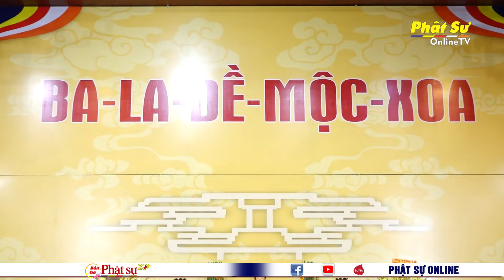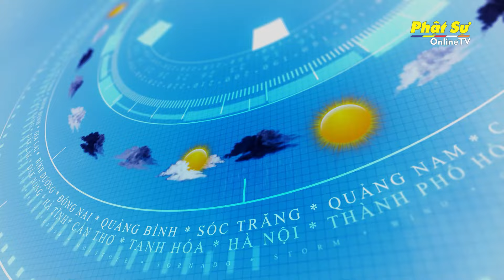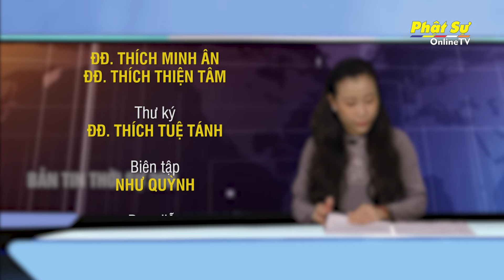BẢN TIN PHẬT SỰ 20H - Thứ 4, ngày 24/04/2024 (16/03 năm Giáp Thìn)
Thứ 4, ngày 24/04/2024 (16/03 năm Giáp Thìn)

BÌNH THUẬN: TRANG NGHIÊM LỄ TƯỞNG NIỆM CỐ HÒA THƯỢNG THÍCH MINH NHƠN KHAI SƠN TỊNH XÁ NGỌC NHƠN

BR-VT: HỌP THỐNG NHẤT KẾ HOẠCH TỔ CHỨC ĐẠI LỄ PHẬT ĐẢN PL.2568

ĐỒNG NAI: TRANG NGHIÊM LỄ KẾT GIỚI TRƯỜNG ĐẠI GIỚI ĐÀN ĐẠT THANH 2024

TP.HCM: LỄ QUY Y TAM BẢO LẦN 1 NĂM 2024 TẠI CHÙA HOẰNG PHÁP

BẾN TRE: NHỮNG HOẠT ĐỘNG Ý NGHĨA TRONG CHƯƠNG TRÌNH “MÃI YÊU THƯƠNG”

TIỀN GIANG: “GIỌT NƯỚC NGHĨA TÌNH” ĐẾN VỚI VÙNG HẠN MẶN

BÌNH PHƯỚC: BAN PHẬT GIÁO QUỐC TẾ THĂM VÀ TẶNG QUÀ CHỐT DÂN QUÂN THƯỜNG TRỰC 3 HUYỆN BIÊN GIỚI